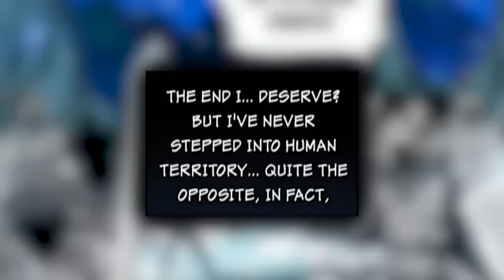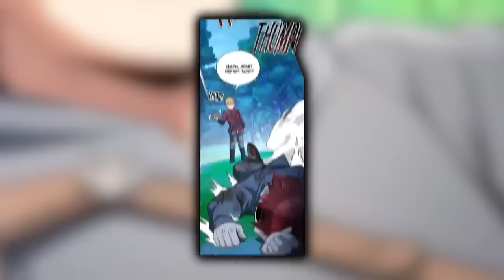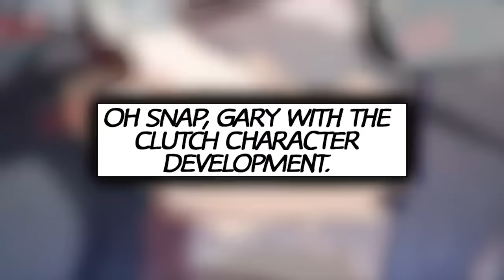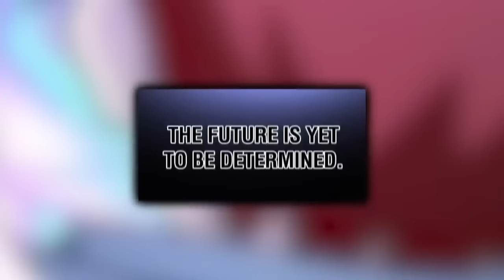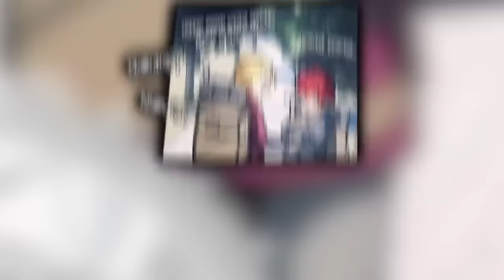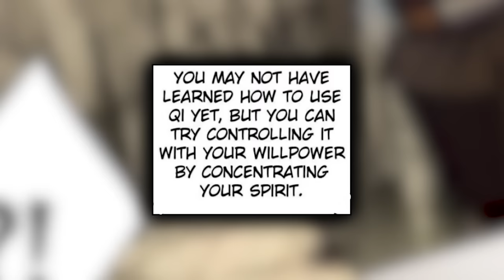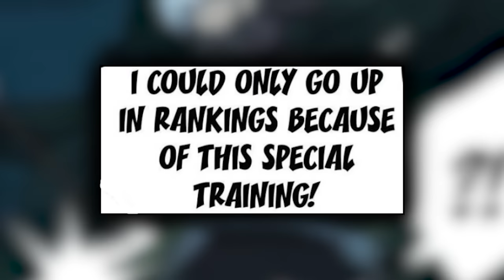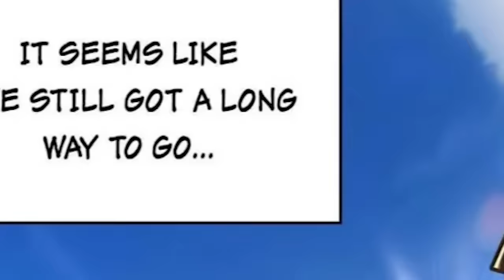He Was The Last Legendary Dragon On Earth Until He Got Reincarnated As A Human Baby (FULL)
I was originally the apex predator that stood at the top of the world—the legendary red dragon. For thousands of years, my countless brethren have been murdered by humans, and revenge slowly turned into my only reason for living!

In the end, however, I failed. On the day of the final battle with the humans, I was slain and died with vengeance burning in my heart.

Sometimes, as we go about with our lives, we all happen to think of one specific thought at least once. What if… I could go back to “that” time? The funny thing is, the moment you think such a thought is the precise moment when you came back to the past, from the future.

Title: My Dragon System
Chapters: 1-70